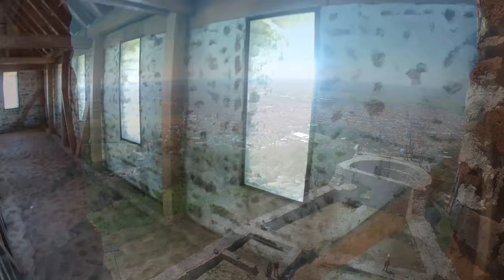Our Moment VLOG No.6 - "Weekend Getaway vol.4"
Hello guys,

Hope you liked our last video!

Welcome to the 6th episode of Our Moment VLOG,

We present to you vol.4 of Weekend Getaway series in Serbia. This time we visited beautiful city of Vrsac. Enjoy!

▬ Location  ▬▬▬▬▬▬▬▬▬▬

City of Vrsac, Serbia
Vrsac Mountains, Serbia

▬ Gear  ▬▬▬▬▬▬▬▬▬▬

▬ Social Media  ▬▬▬▬▬▬▬▬▬▬

Any feedback welcome!